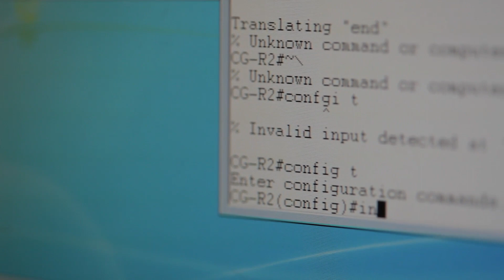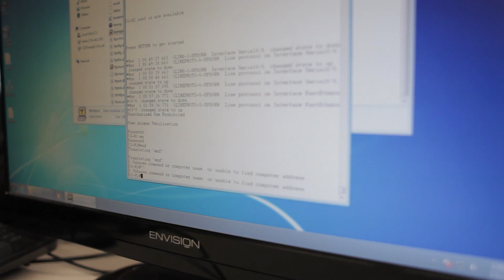Computer and Network Support Technology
Would you like to help "bridge the gap" between technology and everyday computer users?  If so, a career in computer and network support is for you!

In Computer & Network Support Technology, students study computer repair and maintenance, installation and use of application software, as well as network design, installation, security, and troubleshooting.  Students will work toward a variety of certifications from CompTIA, Cisco, and Microsoft.

Become skilled at building and repairing computers, in addition to designing, installing, and securing both wired and wireless computer networks.  Test your skills in our simulation pods through real-world scenarios in which you get the chance to build and troubleshoot your own networks complete with servers, routers, switches, and wireless access points.

    application software installation & use
    computer and network security
    network design
    network configuration
    LANs
    WANs